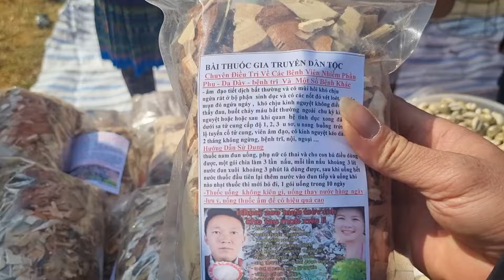9/4 Hà bán lan rừng lai châu víp khủng đẹp 0918450186 II Hoa lan Lai Châu